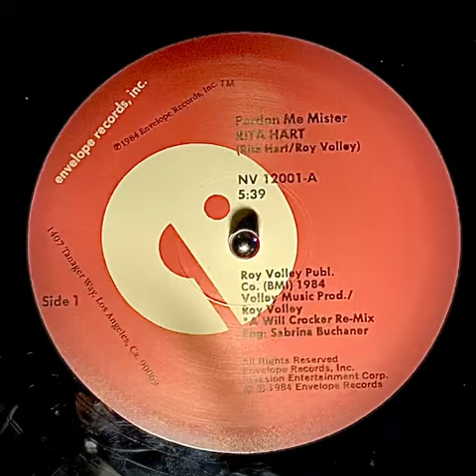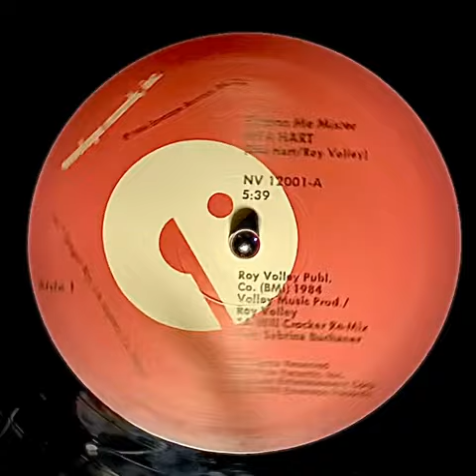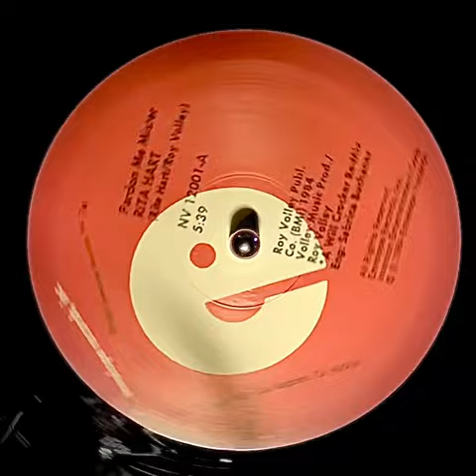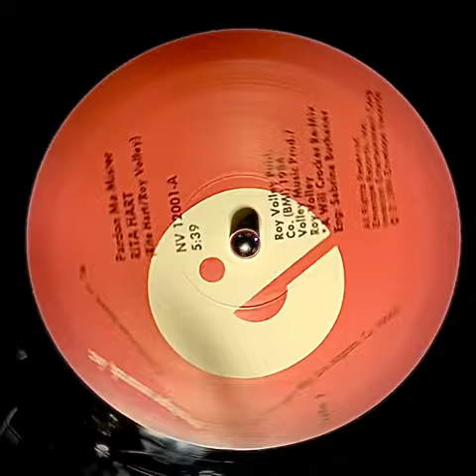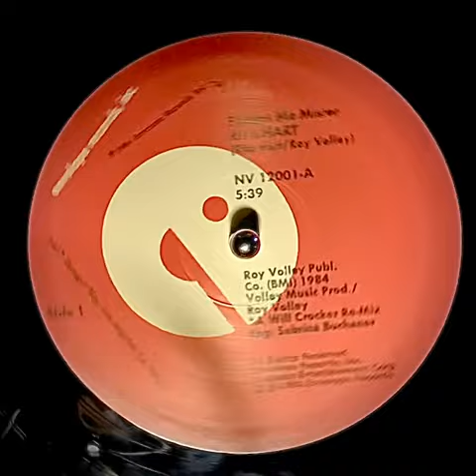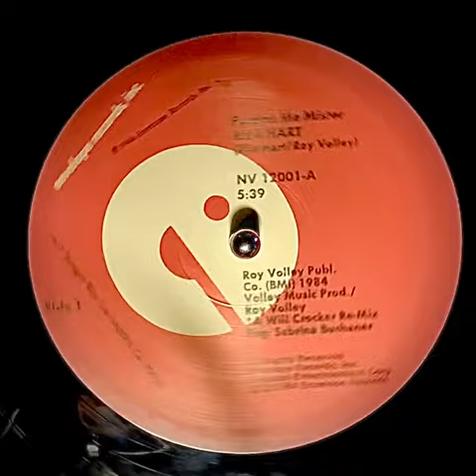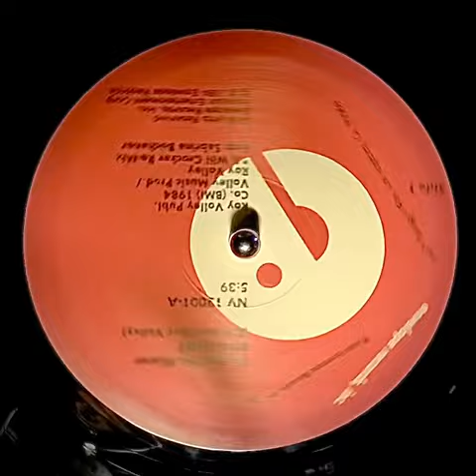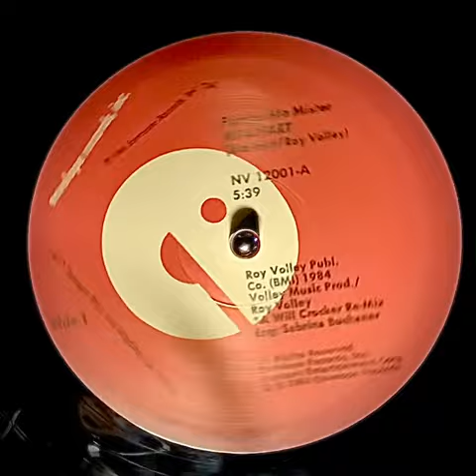rita hart / pardon me mister → fresh band / come back lover ( special edit by vinylista )